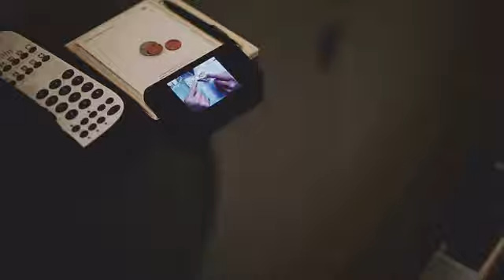Watch Real Weddings A Gilded New York City Wedding Brides Video CNE